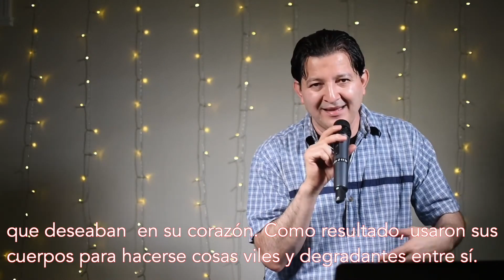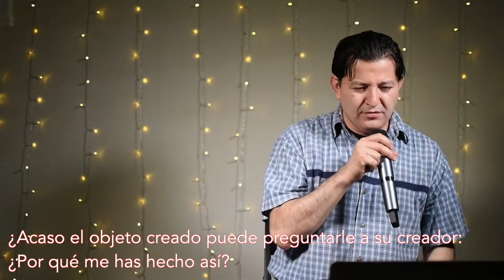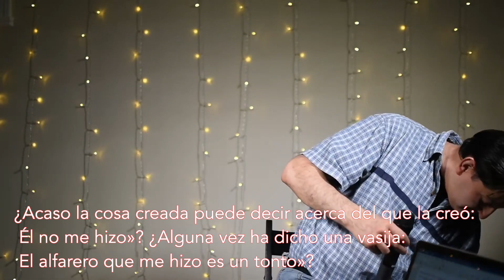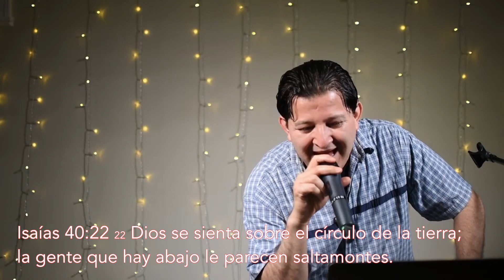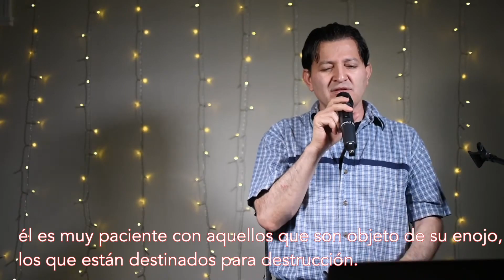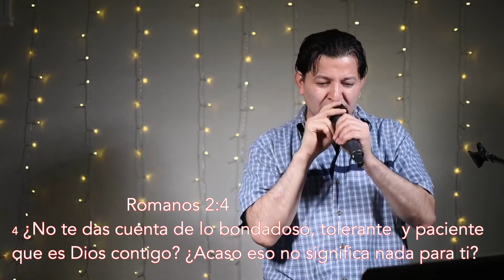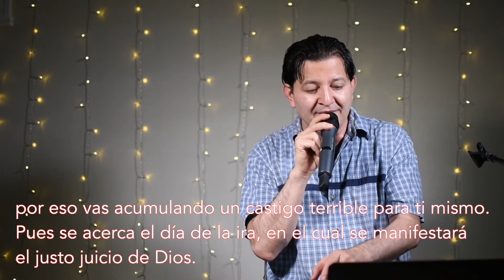Solo Somos Vasijas (Parte 2 de 2) x Pastor Samuel Cordero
Columna Vertebral del Cristiano